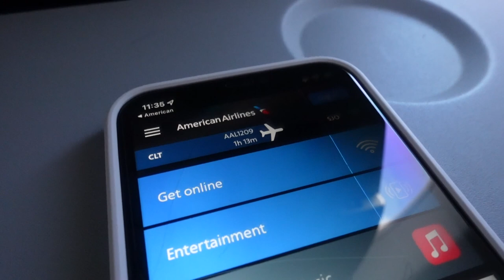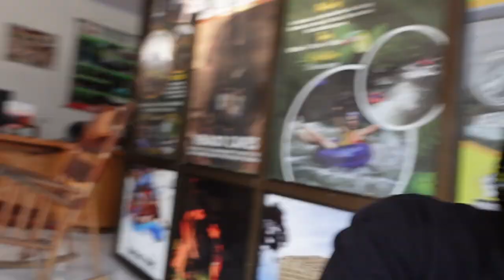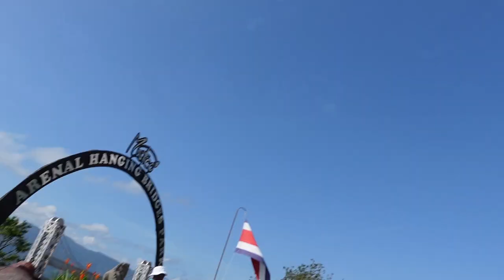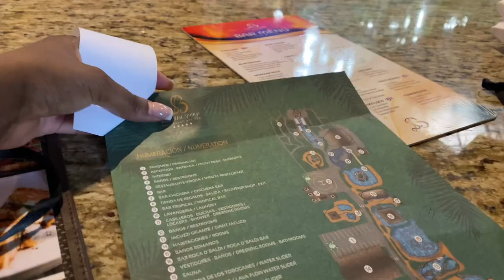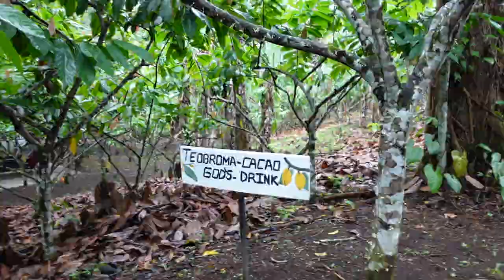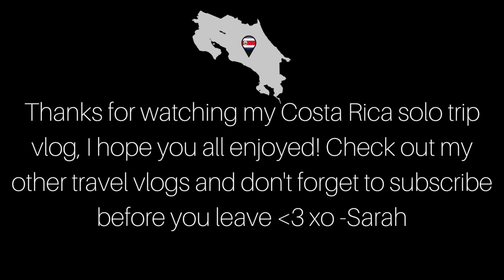COSTA RICA SOLO TRAVEL VLOG 2022 | la fortuna waterfall + hanging bridges + san jose + beach + more!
Hey guys! I hope you all enjoyed my Costa Rica SOLO trip vlog !

FAQ:
1. What do you use to film & edit your videos?
-Sony ZV-1, DJI Mavic Mini Drone, Go Pro Hero 7 and iMovie on Macbook.